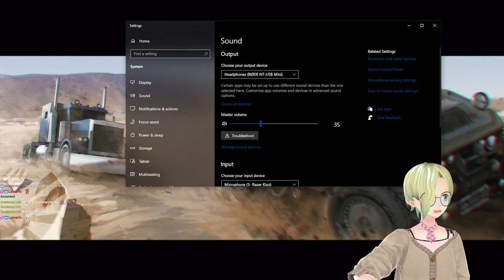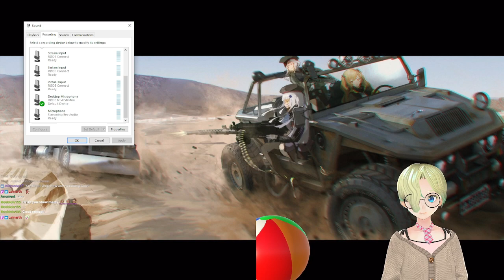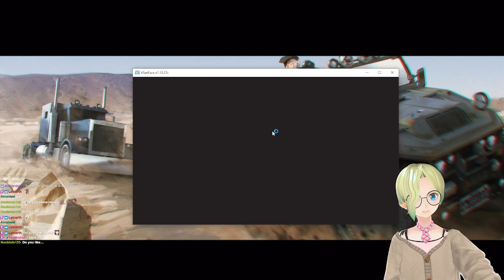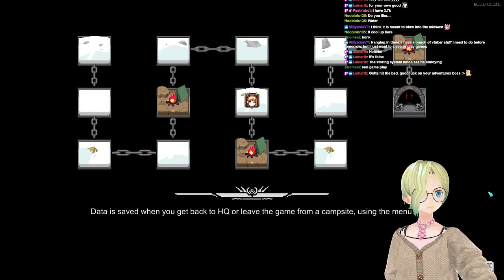METAL UNIT (#10), OUTWARD (#2) MONDAY! Part 1